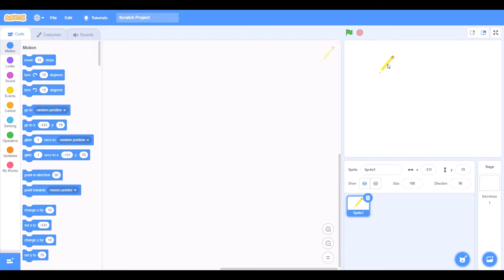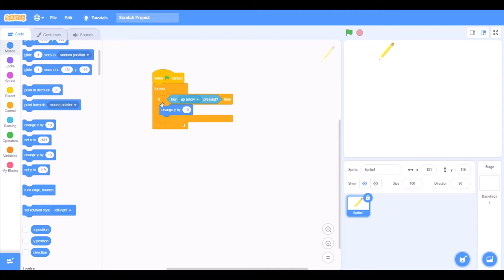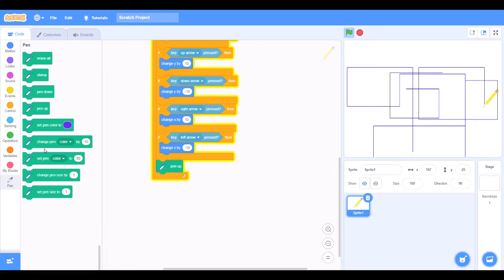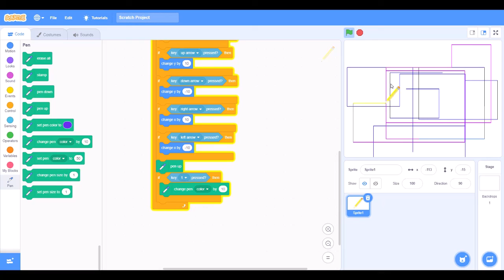WRITING PEN IN SCRATCH tutorial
making a writing pen in scratch 3 course by Nkiko Hertier